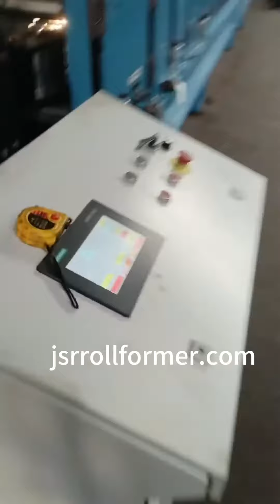【JSR】Installation machine video in mexico for Beams for Pallet Racks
now machine make 6 inch beams. machine can also make 4 inch beams by changing spacers between rollers.